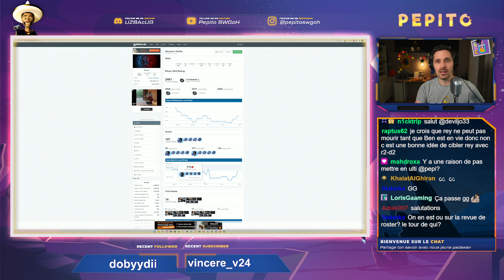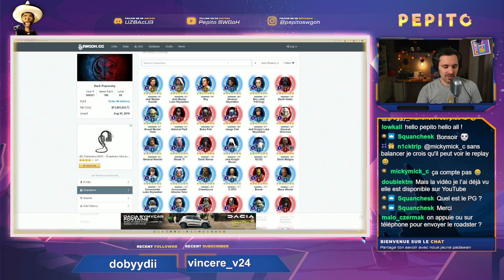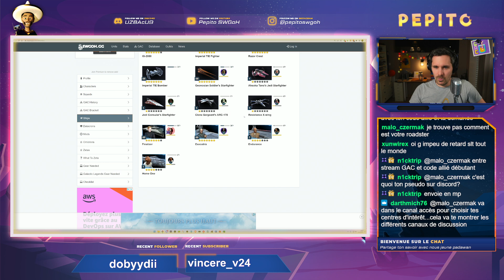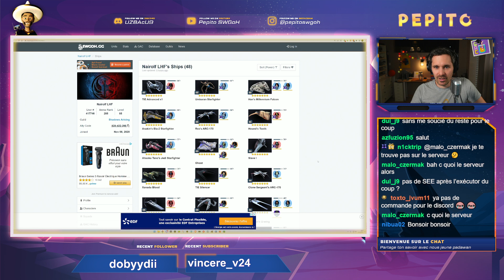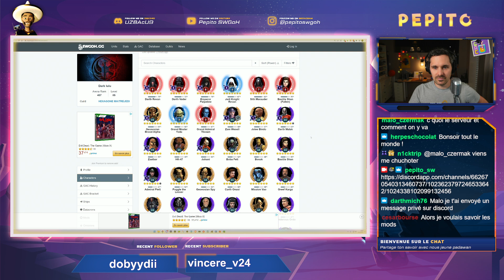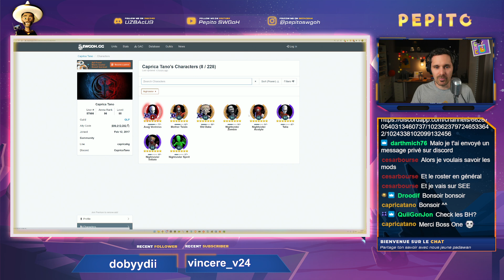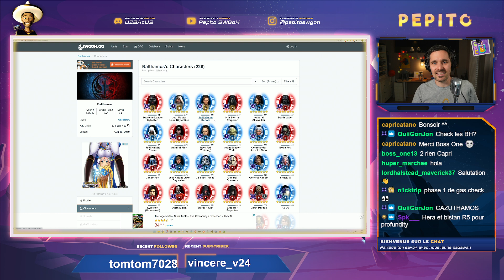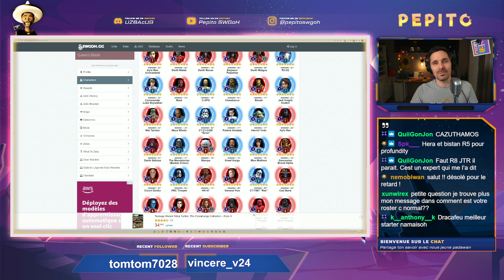Comment est votre roster #7 - Replay Twitch | SWGoH FR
Vous connaissez maintenant ce format, je passe sur vos rosters, pour regarder un farm, un modage, un choix, une pose d'omicron, de zeta, etc
N'hésitez pas à envoyer vos codes alliés et vos questions directement sur le discord pour le prochain stream !
Avec le code PEPITO10 ca fait 10% de moins sur la commande, paf !

00:00 : Présentation du concept
00:36 : Roster de Airzox, 1M5, GAS ou SEE ? Comment ca il est passé 2 fois ^^
03:46 : Roster de Dark Popovsky, 6M7, SK et SEE, bon choix ?
07:12 : Roster de Dül, 2M, déjà l'executor ?
10:55 : Roster de Nairofl, 5M5, Profundity avant Executor ?
14:35 : Roster de Dark Lulu, 1M7, ne pas oublier les rebelles !
17:25 : Roster de Caprica Tano, 8M5, 5e GL ou densifier le roster ?
21:30 : Roster de Balthamos, 7M4, roster équilibré ? Prochaine GL ?
26:27 : Question bonus ! Et pensez a vous inscrire pour les prochaines sessions !

Merci pour vos retours !

Il est important de soutenir vos créateurs de contenus favoris (moi ou un autre). Plus vous montrez votre soutien, plus ce genre de contenus sera présent. On paie trop cher la redevance pour ne pas regarder la télé !!
Si vous trouvez que mes tutos vous aident, que mes lives vous divertissent, alors pensez à passer sur Patreon, les soutiens démarrent à 1€ et ça me permettra d'améliorer la qualité de mes vidéos 😊 Et je propose aussi des suivis et conseils personnalisés

 🎉 + D'ECHANGES ?
Rejoignez mon discord, pour plus de contenus, des discussions, des lives et bien plus encore
Je fais régulièrement des lives twitch, pour mes GA, discuter, faire les lives du Bistrot Kyber et d'autres choses à venir
Retrouvez le compte instagram de la chaine, pour des exclusivités et de l'intimité

Casque studio Sony MDR-7506
Shure 55Sh Series II
Go XLR table de mixage
Cable USB haute vitesse